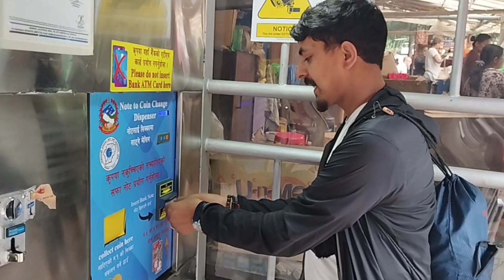how to use water vending machine, easy way to use machine